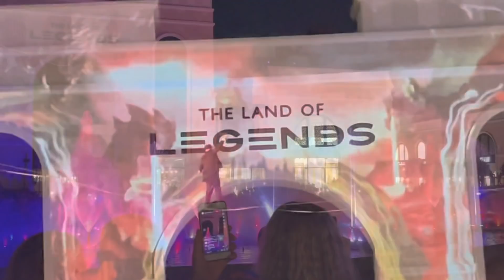August 27, 2021 In Belek for a Show “Land of Legends”, Turkey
Мне 56, а ему 28. Я русская, он турок. Я живу в США, а он живет в Измире, городе, в котором он родился и вырос... Что это? Любовь-засмеют, но наши сердца бьются рядом и глаза наполняются счастьем... Надолго? А насколько будет! ... Зачем? Ведь никакой перспективы в отношениях?.. Мы не знаем. Мы просто живем и просто любим. А верит в это кто-то или нет, в принципе нам без разницы... Спасибо всем за осуждение.